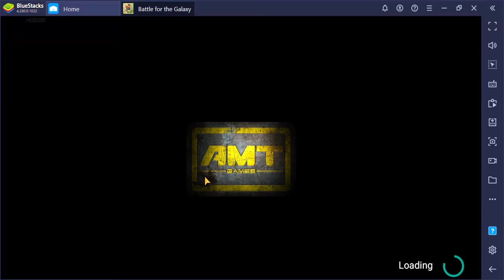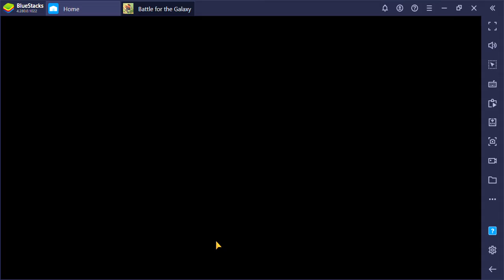SlowPCGaming Battle For The Galaxy BlueStacks 01-16-2022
I don't play games from Bluestacks as often as I would like.  Currently I am going through a bad flair up of carpal tunnel related pain in both hands.  So kids please take it easy on your hands and thumbs.  Ruining your hands with horrific pain isn't worth any kind of high score or victory kill shot.  Oh how hindsight never helps in the moment.  Anyway back to the point of this little video.  I had almost given up on this version of the game because when I play it the only time I thought I could zoom in or out was on my main base.

I'd press and hold the CTRL (control) key while using the mouse wheel to perform the zooming action.  But when I went to battle or play in Operation I couldn't get the same combo to work.  I stumbled upon the solution of pressing the "-" (minus symbol) and the "+" (plus symbol) to universally control the zoom functions.  Now I am not forced to guess what the whole board looks like.

My current gaming laptop is a budget Windows PC with a maximum video resolution of 1368x768 for both the laptop screen and the external HDTV that I use for a 2nd monitor.  It works for me.  I don't need the best or fancy to get stuff done.  Besides it looks like I can get this old PC upgraded from 8 to 16 GB RAM, from 1 TB to 2 TB HDD, and a new battery since mine stopped holding a charge several months ago.  With Windows 10 still being supported through 2025 it likely will be the route I take before I am forced to downgrade to Windows 11.